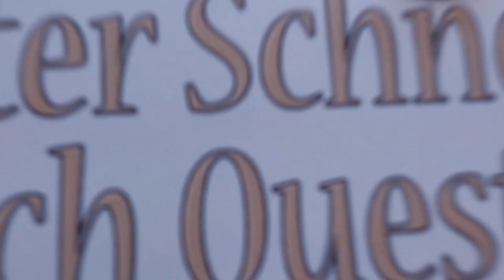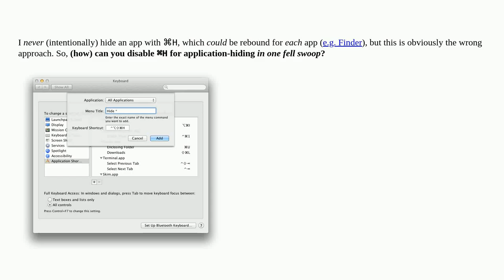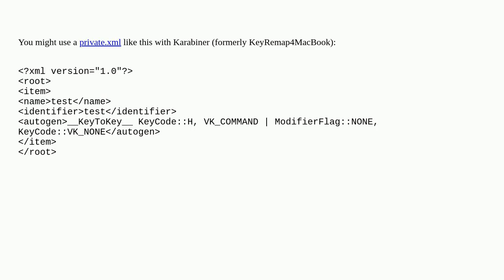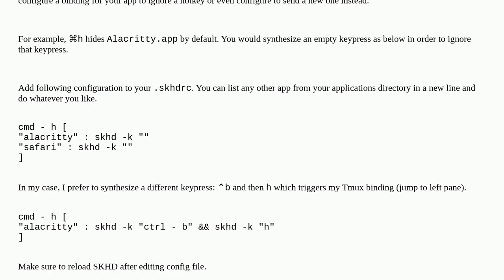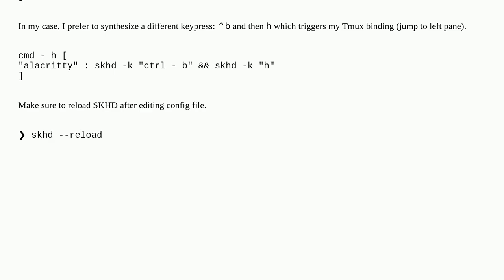Apple: OS X: disable CMD-H or "Hide App" command?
OS X: disable CMD-H or "Hide App" command?

A special thanks goes out to the community

  keyboard macos